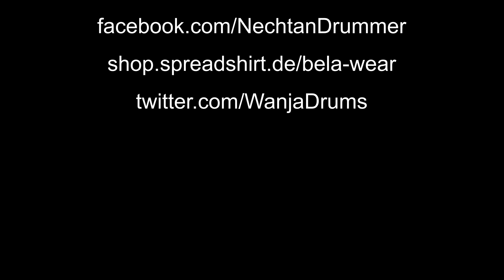Trying to confuse myself!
Trying to confuse myself! In this video I play double bass and independence stuff with my hands.
First take @ 200 BPM, the second take @ 210 BPM!